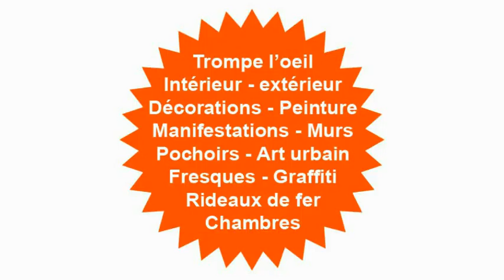Atelier graffiti tag au lycée Cfa à Melle près de Niort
Atelier graffiti au lycée horticole avec les élèves du CFA de Melle (79) pour l'association envie urbaine de Niort .
5 jours d'ateliers :
- Découverte de la culture Hip Hop et du graffiti
- Découverte des bases du graffiti et dessins de personnages et de lettrages
- Création de pochoir et de la maquette finale
- Initiation à la technique de la bombe aérosol sur cellograff
- Réalisation sur mur avec la participation des élèves

L'entreprise kréadéco se situe dans la région de la Vendée et du Poitou Charentes entre Niort, Fontenay le Comte et la Rochelle.

Nous réalisons des Décorations murales, Trompe l'oeil, Fresques, Manifestations artistiques, Ateliers, Vitrines, Contest hiphop graffitis & tags et arts urbains.